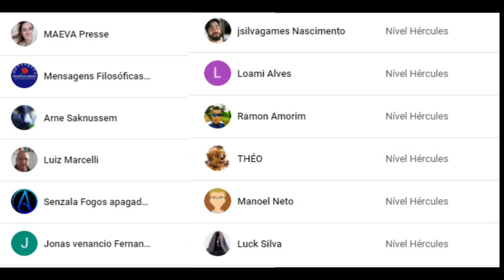POR QUE OS JOVENS CREEM EM DEUS? UM ATEU FOI PARA RUAA PERGUNTAR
😉 Increva-se
💬 Comente
🤗 Recomende o canal para um amigo (a)
🤑 Seja membro
👊🏻 Nos ajude
Se você puder, assista até o final e por favor, COMPARTILHE.

Boa sorte...

❤DOE E AJUDE O CANAL ALÉM DA FÉ ❤

Você pode doar qualquer valor para ajudar o Além da fé a levar educação poltica, criticidade e consciência para todos os cantos do Brasil.

Use ela para me enviar pagamentos em qualquer horário, sem taxas.

PAGAMENTOS PELO PIC PAY

para me pagar com PicPay.

OBS: Qualquer dúvida, entre em contato pelo e-mail.

👉 VOCE QUER ME AJUDAR COM LIVROS?

Pergunte-me qual livro estou precisando e te mando por e-mail o nome do livro que necessito.

👉 FICHA TÉCNICA:

REALIZAÇÃO:
Além da Fé - com Jason Ferrer

PRODUÇÃO EXECUTIVA:
Jason Ferrer

PESQUISA, TEXTO E CAPTAÇÃO
Jason Ferrer

LOCUÇÃO:
- José Andrade

VINHETA DE ABERTURA:
Maicon Leffa

- Alope.com.br

EDIÇÃO E EFEITOS:

- Jason Ferrer

- José Andrade

- Jean Correia, do canal Fala, mas bebe

Muito Obrigado de coração!